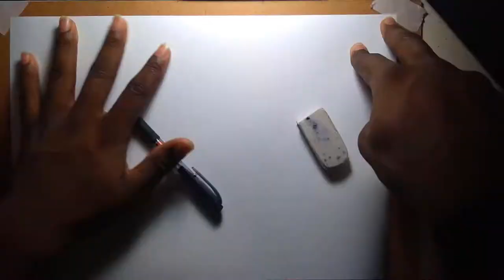Snake//Illustration//Speedart//Painting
In this video I draw a snake on a branch... I got "inspiration" from Instagram.

By the way this isn't finished ...its somewhere in my room waiting to be done

 I post almost all of my stuff over there so you should follow me over there...